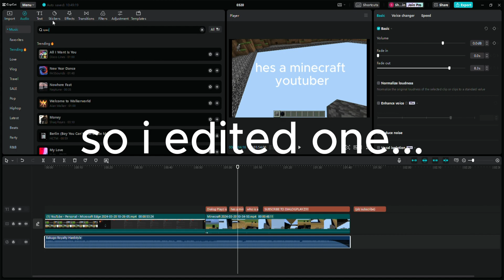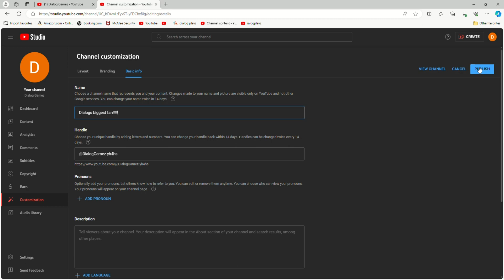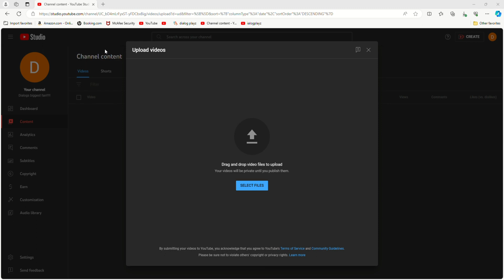I Made A Fan Page For Myself... (a meme)